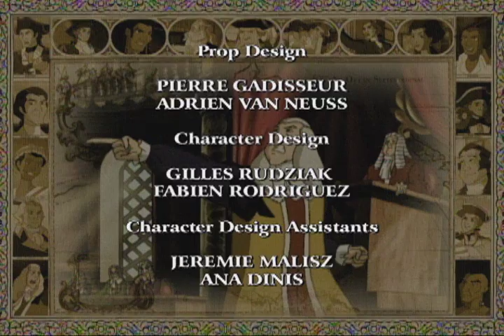Liberty's Kids 135 - James Armistead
Virginia slave James Armistead joins Lafayette and spies on Benedict Arnold (3/81).  Then, working as a double agent, Armistead provides false information to British General Cornwallis (7/81).  With news that de Grasse’s French fleet is headed for Chesapeake Bay, Washington abandons plans to attack New York (8/14/81).  His Excellency resolves to move his troops to Virginia to join with the French fleet and trap Cornwallis in Yorktown. Sarah and Henri go from camp to camp with Lafayette as he jousts with Cornwallis, then worry over the fate of James Armistead.  James follows the maneuvering of Washington and Henry Knox.  Moses learns from Sarah that his brother Cato is fighting with Cornwallis’s forces.